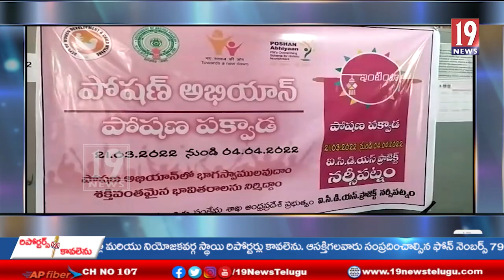ప్రభుత్వం అందించే పౌష్టికాహారాన్ని సద్వినియోగం చేసుకోవాలి-గుడబండి ఆదిలక్ష్మి